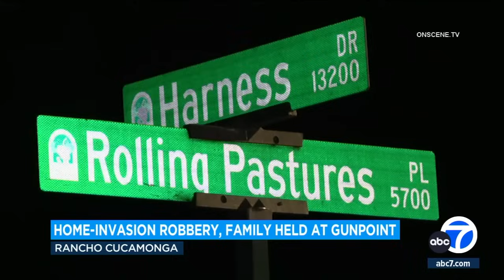Family held at gunpoint during home-invasion in Rancho Cucamonga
A family was held at gunpoint during an early-morning home invasion in Rancho Cucamonga, authorities said.